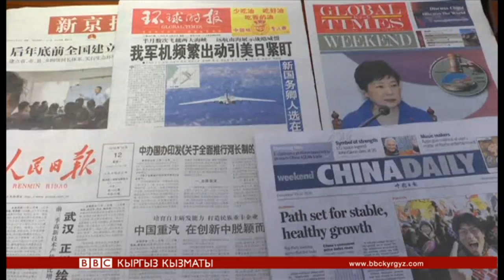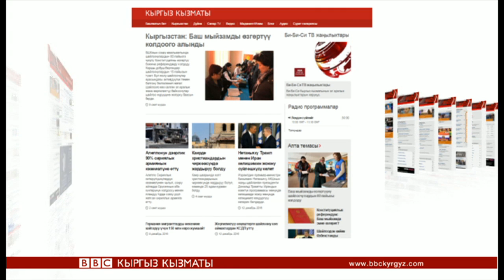Би-Би-Си жаңылыктары (12.12.16) - BBC Kyrgyz